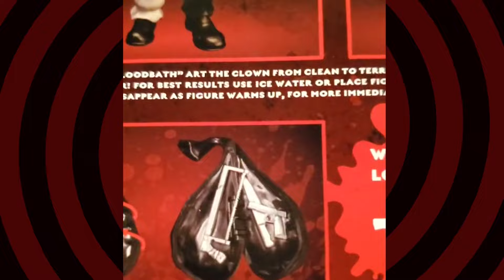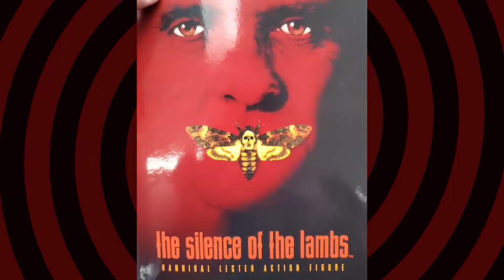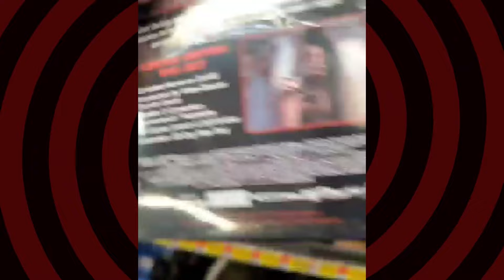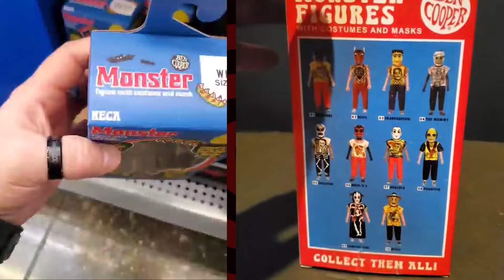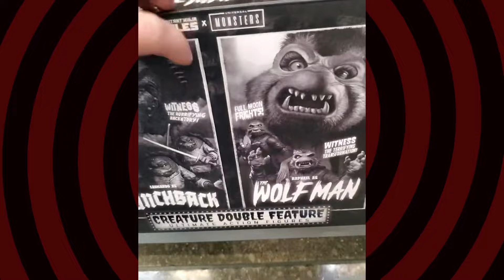Cinema Dojo #001 - Sex in Horror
In the debut episode of the Cinema Dojo podcast, Sam and Dan discuss their cartoon, Meat the Carvers, and the roles they play in it's creation. They discuss a little movie news, as well as their recent watch of the movie, Civil War. Jack Carver from Meat the Carvers, puts in his 3 cents as well.
The main topic this episode is Sex in Horror, and it's definitely not to be missed. We also check in with our Texas correspondent Robb, for his segment Robb's Haul where he gives an in depth look at the new BloodyDisgusting display that has recently surfaced in Walmart.
Take off your pants, pour a cold drink, and strap in. Enter the Dojo. Cinema Dojo.